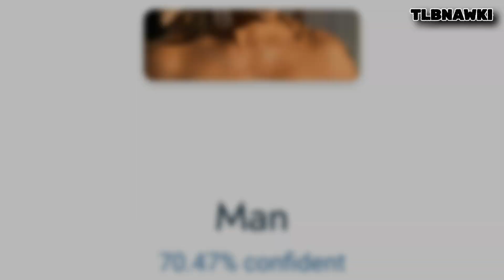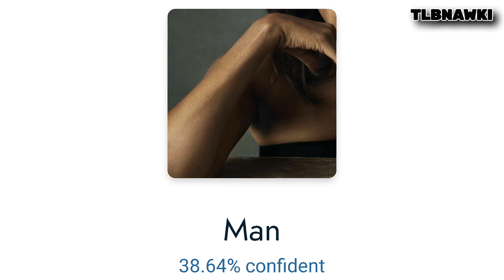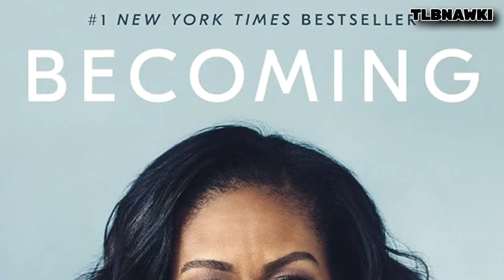Michelle Obama | Man Or Woman?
Ever looked at Michelle Obama and thought "that's not a woman"? I doubt you are alone!

A.I. Gender identification test
Using machine learning algorithms, it compares features that distinguish male faces from female ones like nose length, cheekbone shape, lip thickness, and eyebrow position. By analyzing these features in real time, the software estimates whether a person is male or female.